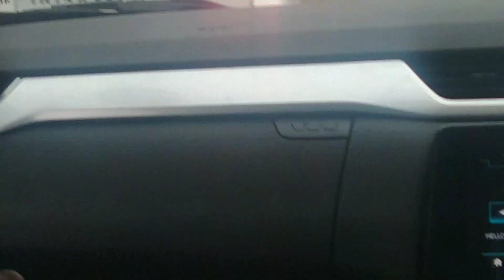beach Uthandi Beach /chennaitourism உத்தண்டி கடற்கரை / ECR / Uthandi / கிழக்குக் கடற்கரைச் சாலை